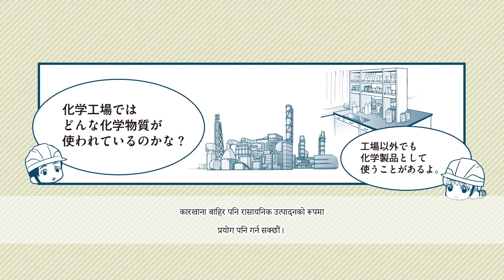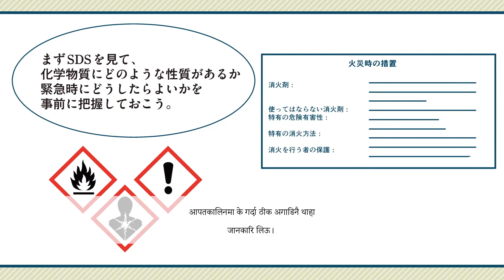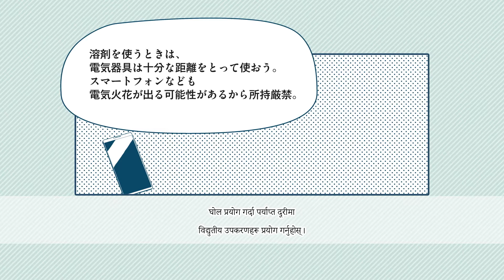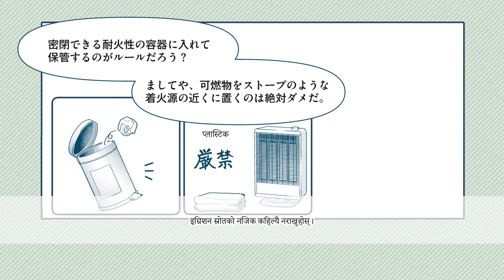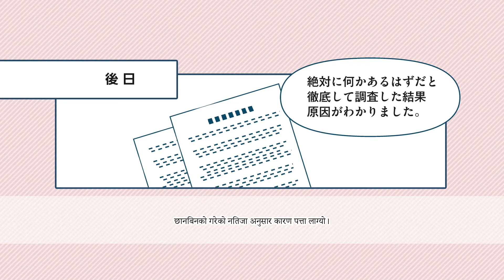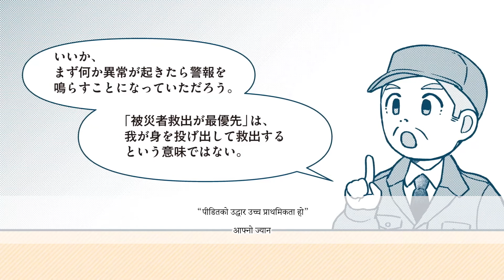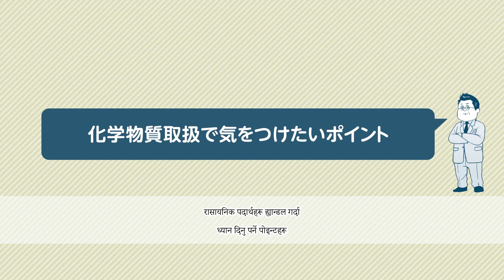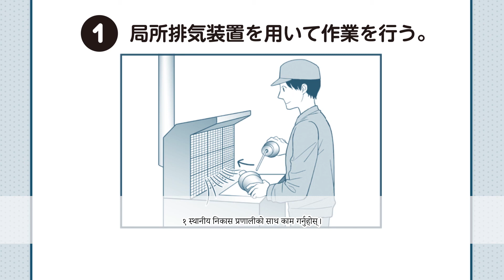रासायनिक पदार्थ व्यवस्थापन（ネパール語／共通／化学物質管理）